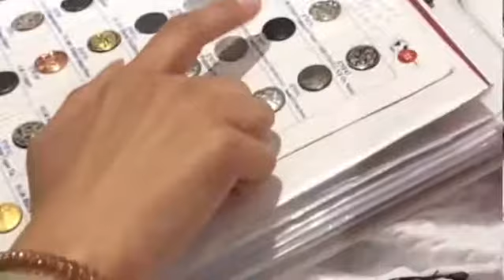Custom Clothing Manufacturer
Client meeting with a designer of adult onesies